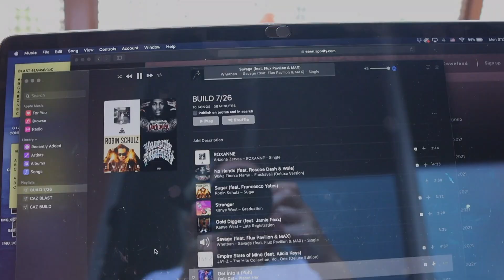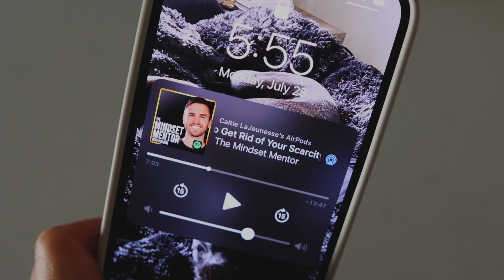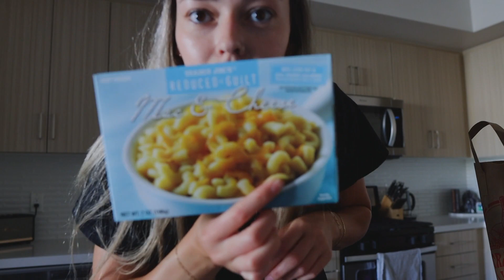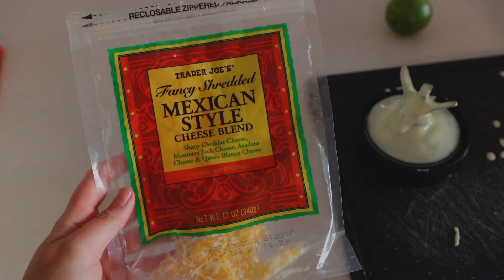moving vlog 6: i got the job, new patio furniture & finding a routine again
patio set
egg chair

*Jewelry I wear
*Crystals
*Notebooks + Journals
*Presets

Ring Light